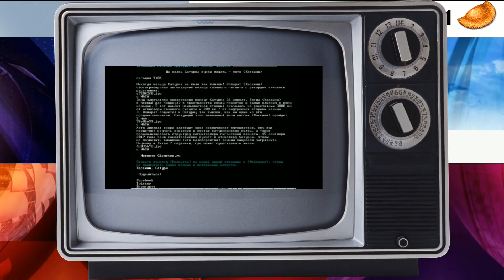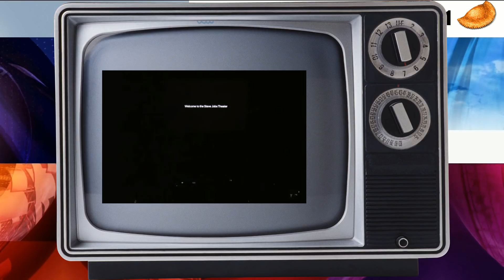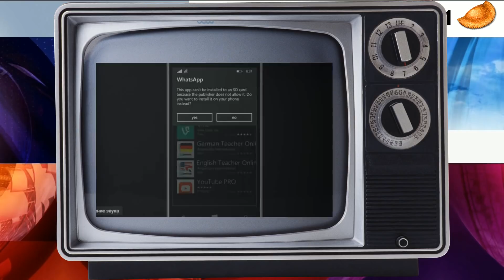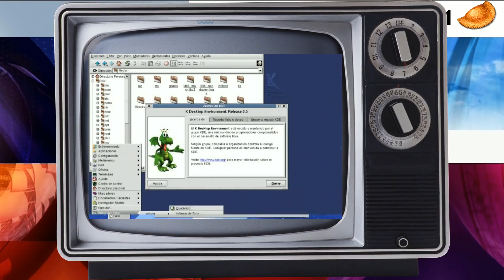Все по чуть-чуть (17 часть)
Вступить в группу канала:https://